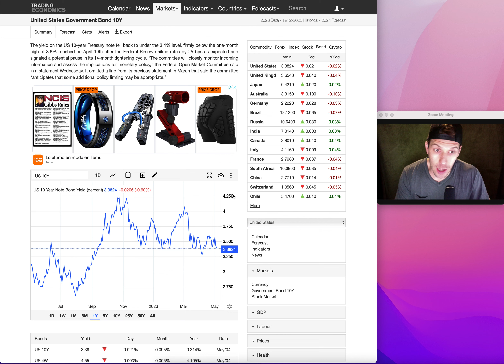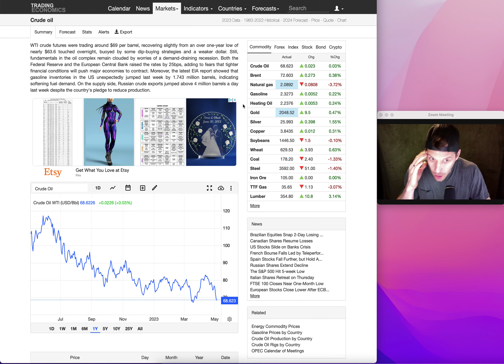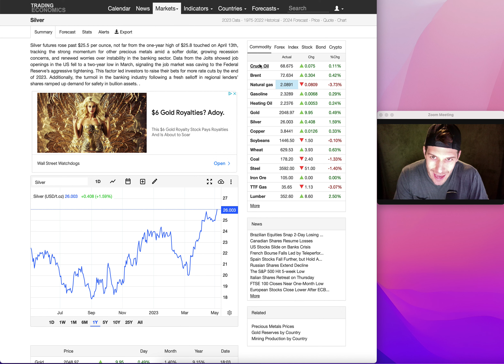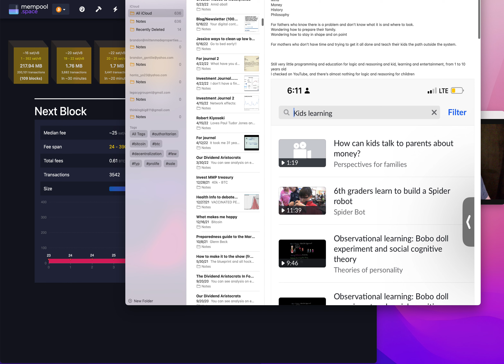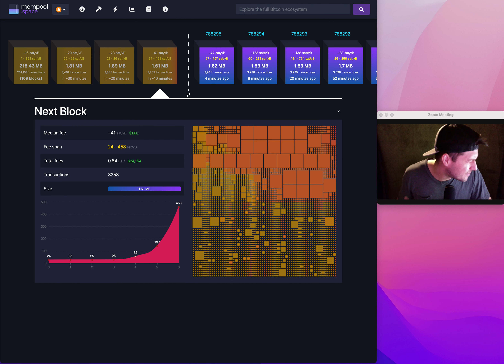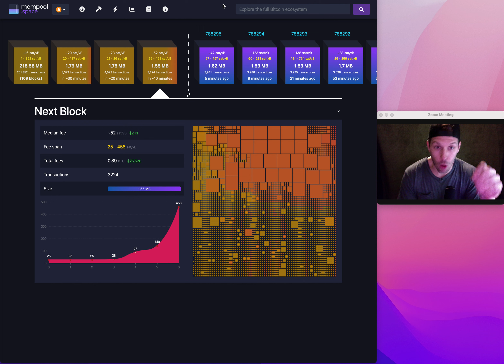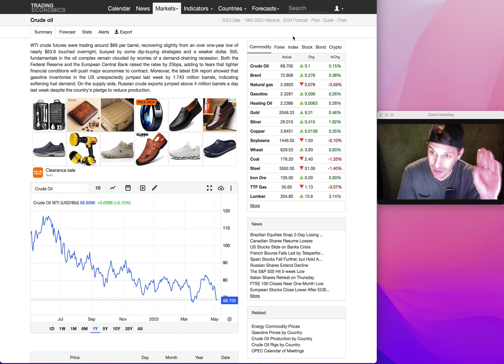Energy Crash Signals Something BIG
⚡️ Bitcoin Lightning Tips Address To Support:
lnurl1dp68gurn8ghj7ampd3kx2ar0veekzar0wd5xjtnrdakj7tnhv4kxctttdehhwm30d3h82unvwqhkgun0d3k8yctfd3mkz7f3xckt9fgr